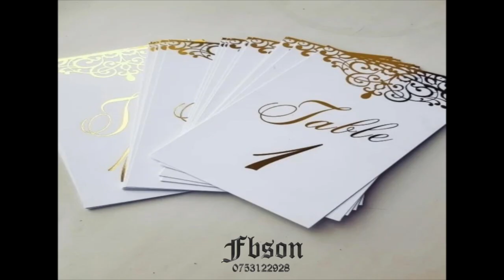Makusa y’a ba congolais Jambonneau fumé À la sauce des tomates. solution pour les wesh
fb son locatio.dj .musique. camera. photo .video. Lumier. fue dartifice